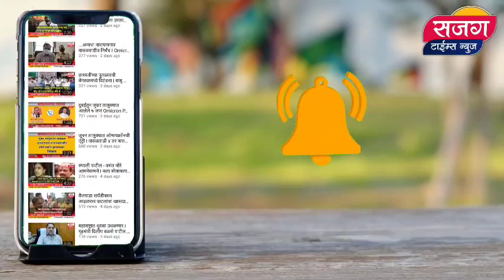चाळकवाडी टोलवर कर्मचारी दादागिरी I माजी मंत्र्यांच्या मुलीला मनस्ताप I Viral Video I Sajag Times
चाळकवाडी टोलनाक्यावर कर्मचार्‍यांची दादागिरी I माजी मंत्र्यांच्या मुलीला मनस्ताप

मंत्र्यांच्या कुटुंबियांना अशी वागणुक तर सर्वसामान्यांचे काय नागरिकांचा सवाल

सोशल मिडीयावर हा व्हिडिओ जोरदार व्हायरल
komal salunke,
komal salunkhe instagram,
komal salunke song,
kasheli toll naka news,
valsang toll naka news,
टोल नाका नियम मराठी,
टोल नाका जॉब,
टोल नाका नियम,
टोल नाका का वीडियो,
junnar premier league,
junnar premier league 2021 live,
junnar taluka,
junnar premier league 2021 final,
junnar status,
junnar amdar,
junnar amdar chashak live,
junnar amdar 2020,
junnar city,
junnar crime,
junnar college,
junnar devi temple,
junnar ghat,
junnar gad,
hatvij junnar,
leopard in junnar,
tiger in junnar,
junnar junnar,
junnar live,
junnar news today,
junnar news channel,
junnar news live,
junnar news in marathi,
breaking news mgk,
breaking news,
breaking news song,
breaking news puneeth rajkumar,
breaking news live malayalam full movie,
breaking news comedy,
breaking news cbse,
breaking news class 10,
breaking news diesel petrol,
breaking news edit video,
breaking news ipl,
viral video all,
viral video comedy status,
viral video call record,